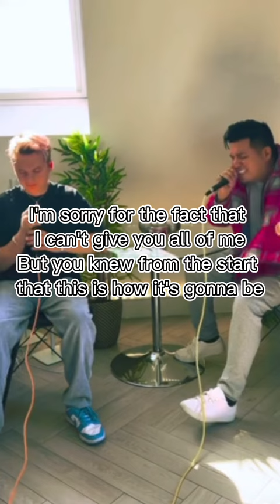Conor Maynard and ANTH ~ Careless Whisper with Lyrics/1mil views special